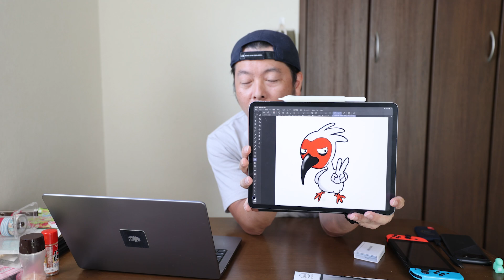【ゲーム】新型SwitchがDLSSやレイトレ対応？期待だけが膨らむけれど・・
今回の動画はドイツ・ケルンで行われたゲームイベントの話を切り取った記事の内容で話してます。

Amazonインフルエンサー(UZUMAX)

 (UZUMAX宛)